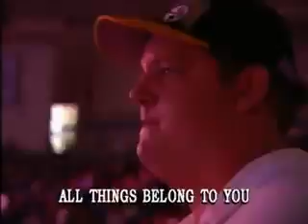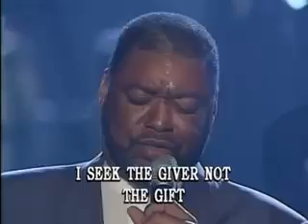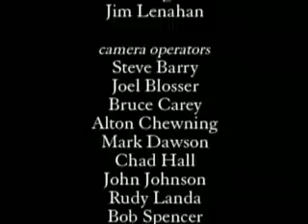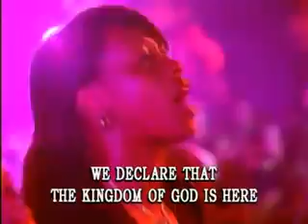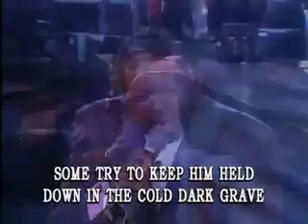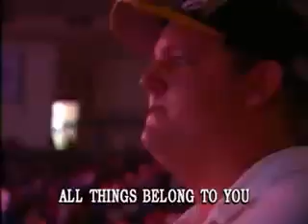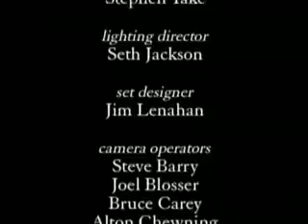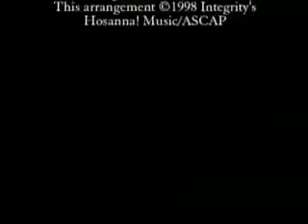Ron Kenoly Majesty FULL concert 2